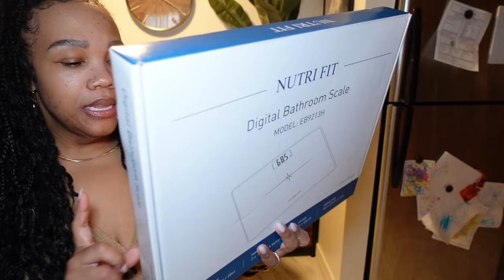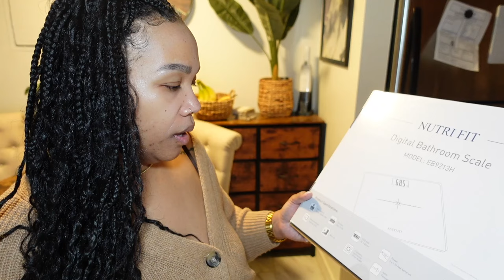WEEKEND VLOG | AMAZON HAUL | SEXY LINGERIE HAUL | TRYING TO SPICE THINGS UP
Hey Lovesss...
I would love for you to join my little YouTube family.

- XO, A. SIMONE♥︎

 //*LINKS TO ALL THINGS MENTIONED IN VIDEO:
▸ GREY SLIDES
▸ GREY SILICONE LINERS
▸ PAPER LINERS
▸ SOAP HOLDER
▸ BLUE NIGHTIE
▸ BLACK NIGHTIE
▸ LIGHT PINK NIGHTIE
▸ HOT PINK NIGHTIE
▸ RED NIGHTIE
▸ BLUE TUMBLER
▸ LAVENDER TUMBLER

(IF ANYTHING IN THE VIDEO THAT YOU SEE AND LIKE ARE NOT LISTED ABOVE LETME KNOW IN THE COMMENTS AND I WILL PROVIDE THE LINKS)